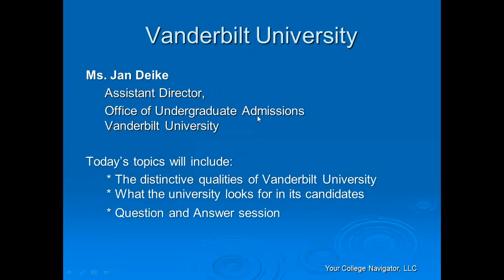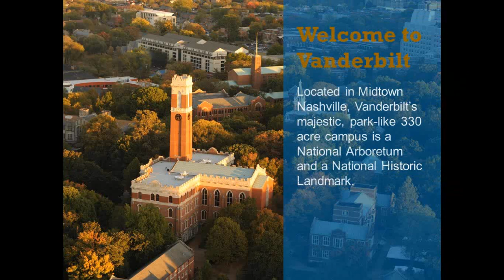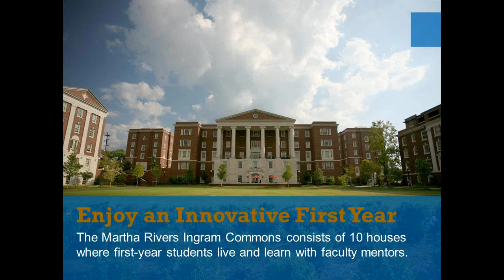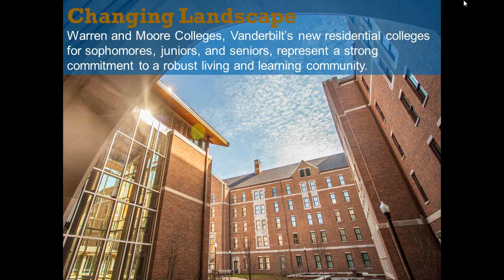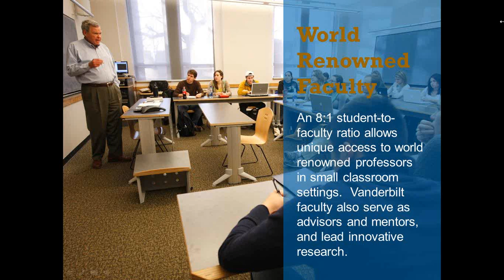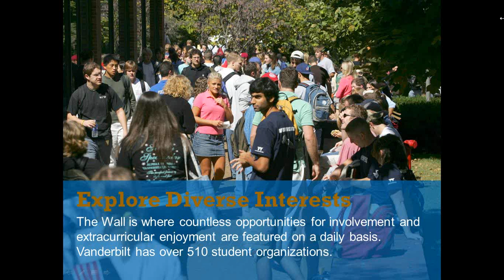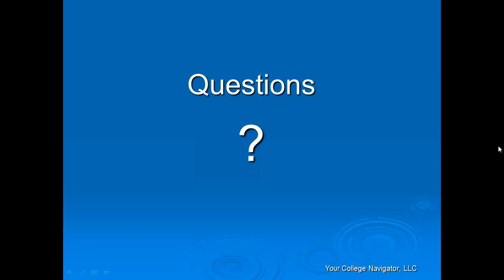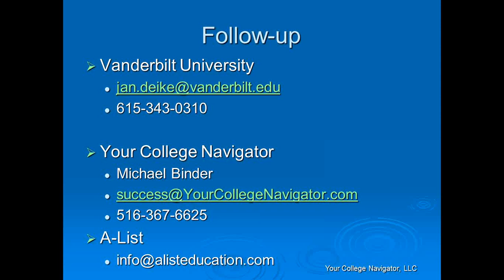An Hour With Vanderbilt University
A-List Education welcomes Ms. Jan Dieke to discuss the admissions process at Vanderbilt University as well as some key information for students considering applying to the school.